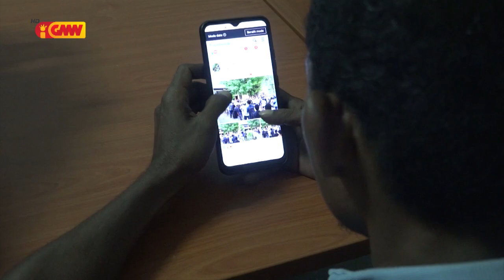Bainhira hare no sofre ona aktu Hipnótiku husi ema ruma, hato’o keixa ba Polisia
PNTL: Bainhira hare no sofre ona aktu Hipnótiku husi ema ruma, hato’o keixa ba Polisia